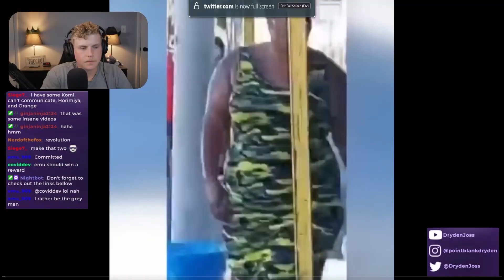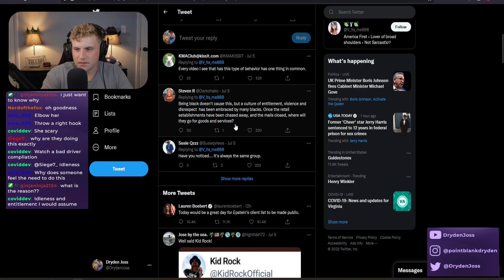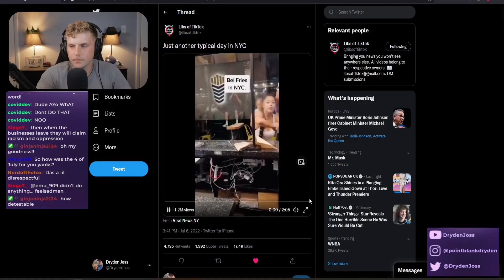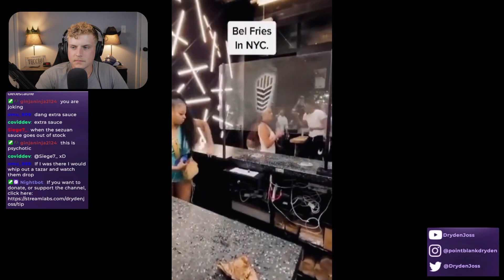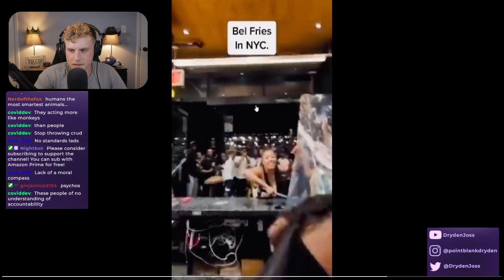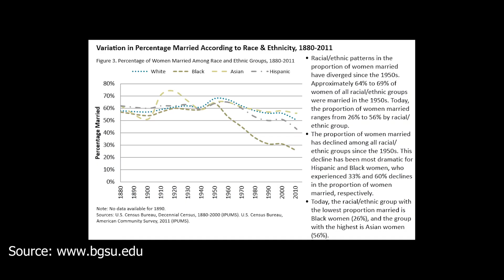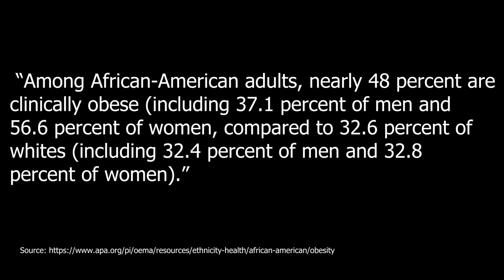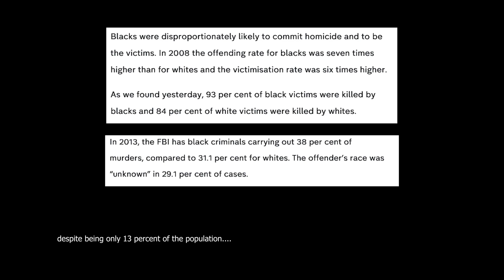Black Culture Needs To Change!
Watch the video before you comment, that's all I ask.  I see a lot of pain in the black culture, but I don't believe it comes from generational trauma or anything like that.  I think it comes from lies.